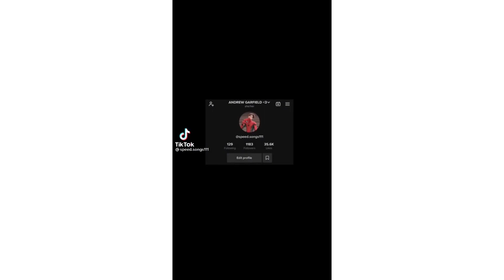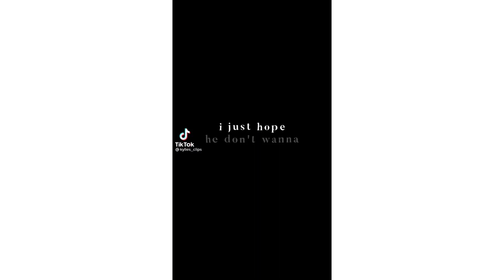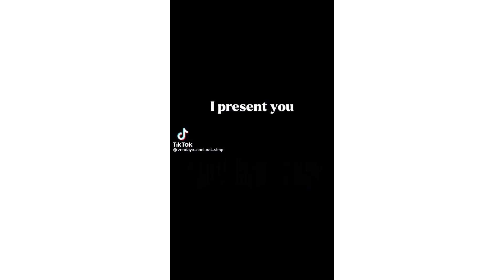Tom holland TikTok edits #6